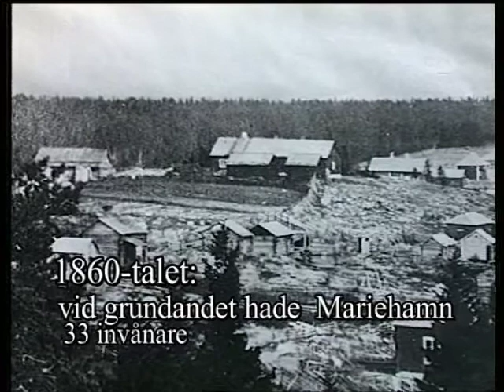Från by till stad - Mariehamn 150 år. Trailer.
Trailer för filmen Från by till stad - Mariehamn 150 år av Kalle Wetterström. Jubileumsfilm för att fira att Mariehamn fyller 150 år 2011.